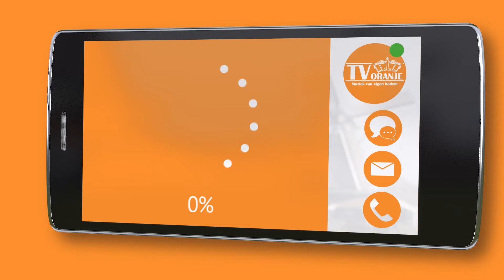TV Oranje app videoboodschap - Richard Hansman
Via de TV Oranje app stuurde Richard Hansman een videoboodschap in. Wil je ook een videoboodschap inspreken? Download dan nu de TV Oranje app op je telefoon of tablet